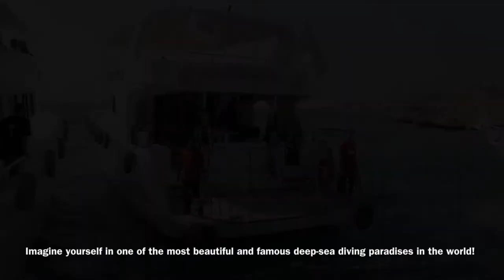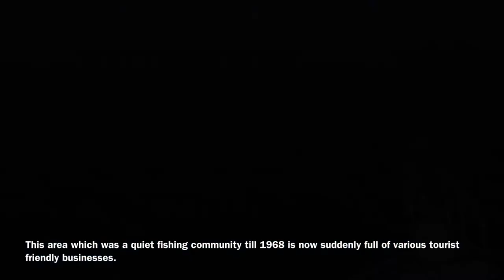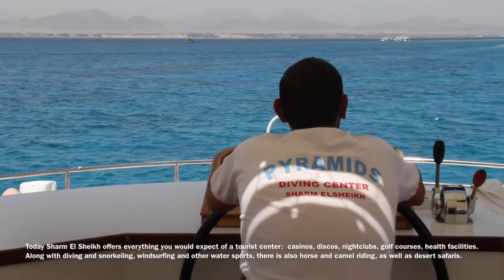Sharm El Sheikh Diving, Egypt